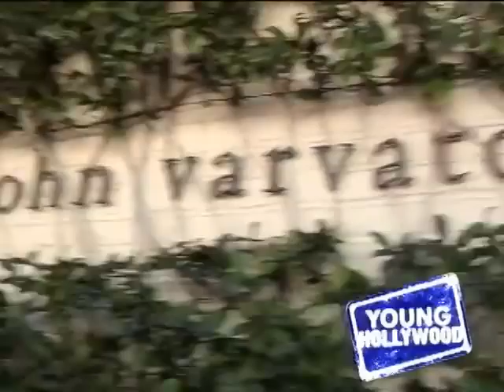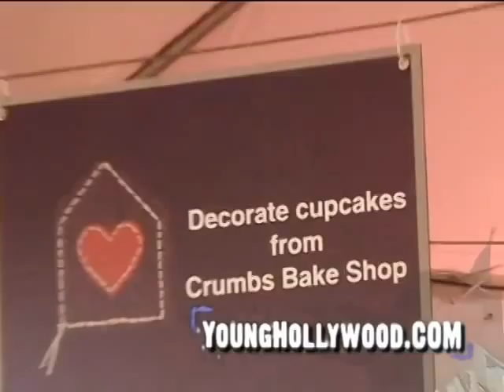TV Hotties Support John Varvatos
Young Hollywood talks with Lance Bass, Ryan Eggold, Justin Chambers and Adam Gregory at John Varvatos 7th Annual Stuart House Benefit. Lance tells us about the dance performance he will do at the event, Justin spills about changes in his character on Grey's Anatomy, Ryan talks poker, and Adam reminisces about childhood memories. Hosted by Michelle Hummel.  Distributed by Tubemogul.